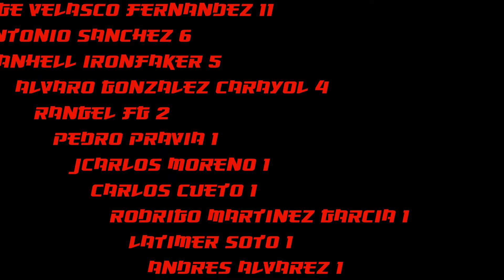DESAFIO 44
desafio, comunidad, facebook, victims of changes, heavy, metal, 80, 90, asturias